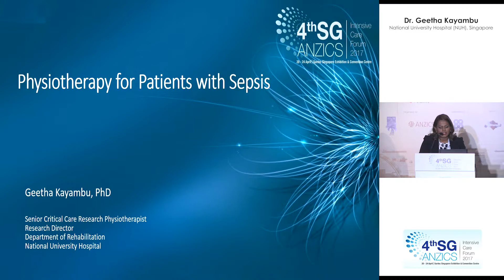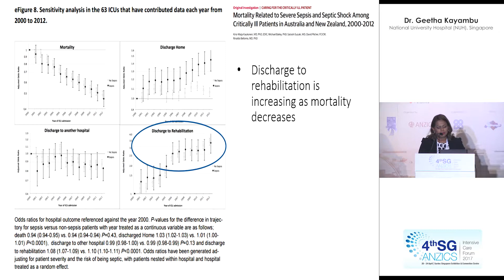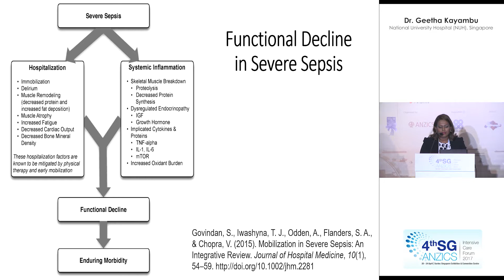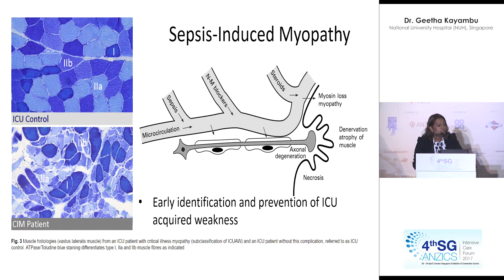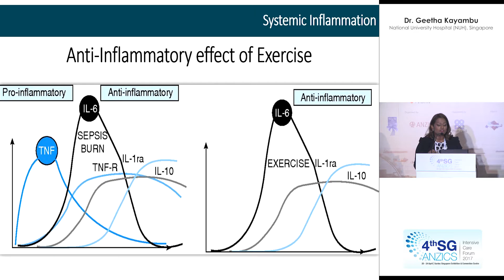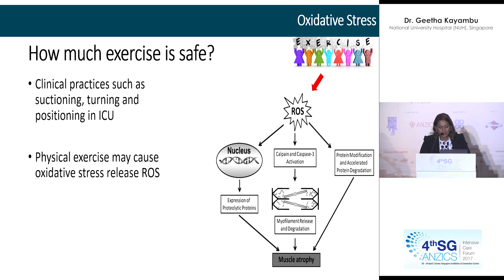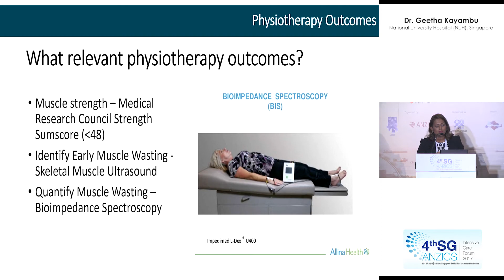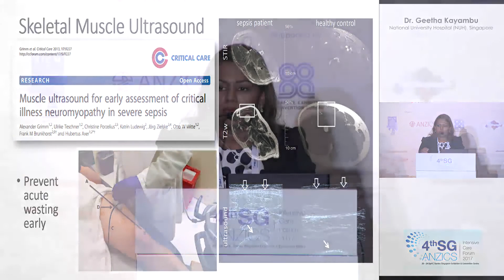Geetha Kayambu - Physiotherapy for Patients with Sepsis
Geetha Kayambu (NUHS, Singapore) on the intricacies of physiotherapy and exercise for patients suffering from sepsis in ICU at SGANZICS 2017.

Join us for the 5th SG-ANZICS 17-21 May 2018 in Singapore!